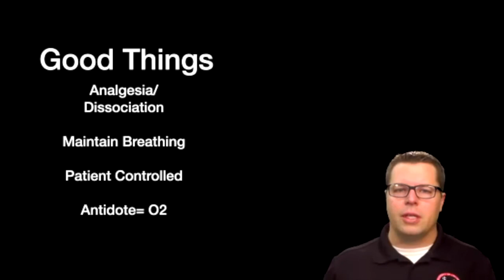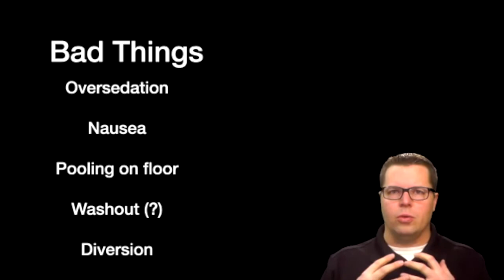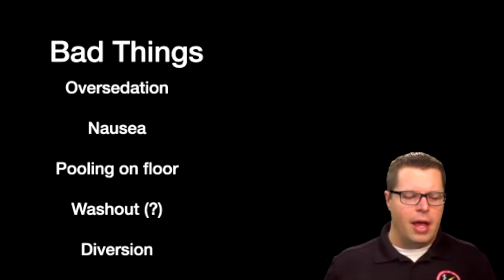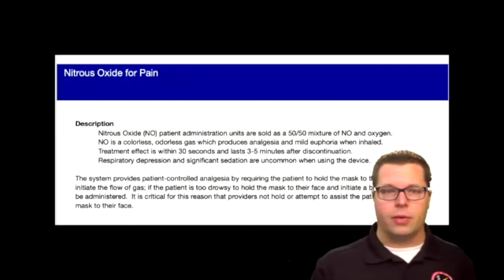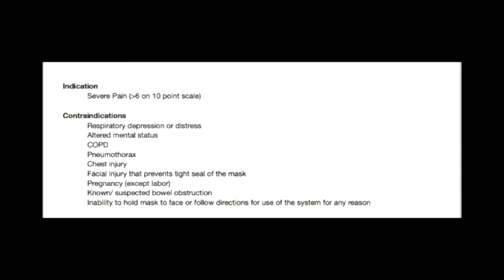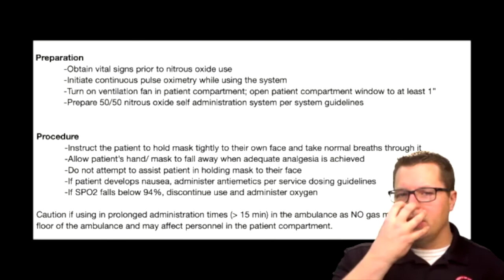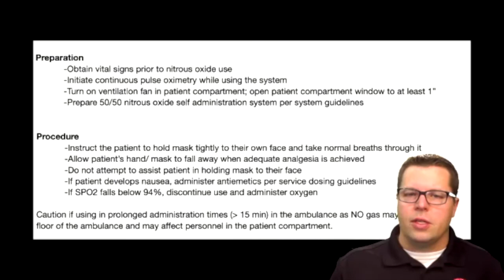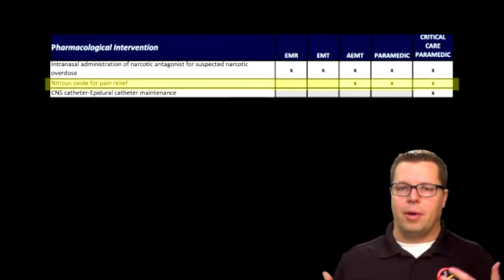Nitrous Oxide: Go N2O Go!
EMS Grand Rounds January 2022